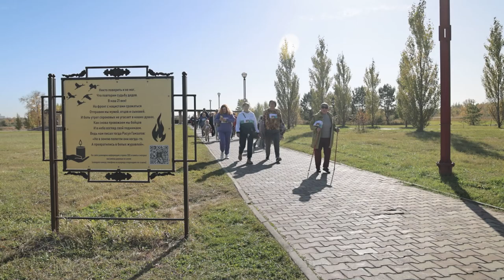Всероссийский день ходьбы - 2024